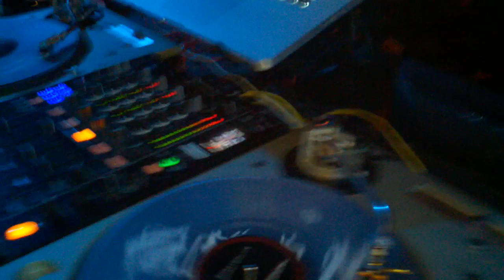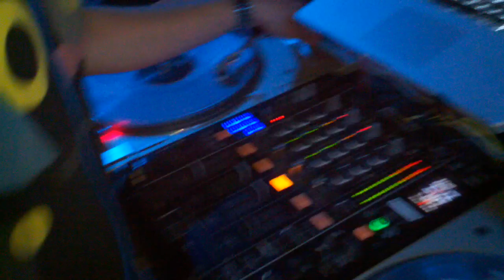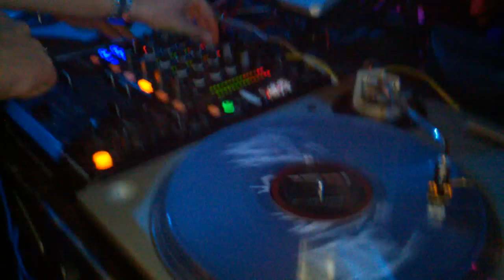Playhouse with Dj Morse Code 9/1/12